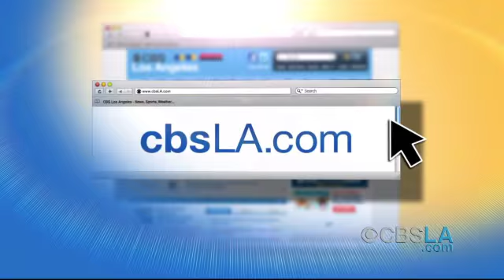CBSLA.com Morning Newsbrief (Aug. 14)